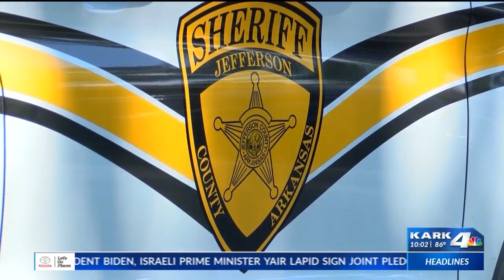“Could have been avoided”: 8-year-old shot, killed by younger brother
Investigators in Jefferson County say an 8-year-old boy is dead after being shot by his 5-year-old brother Thursday afternoon.